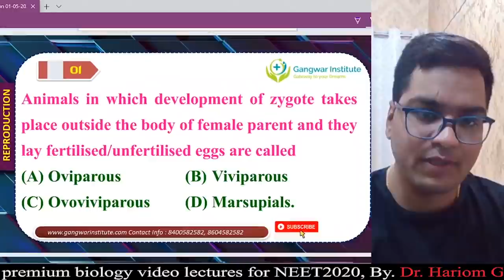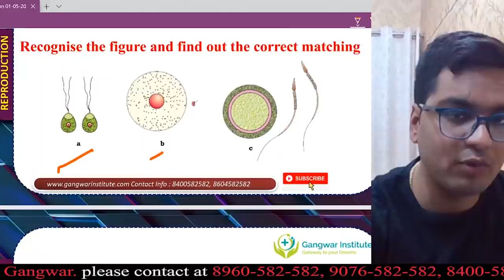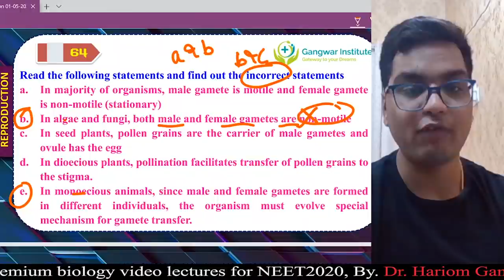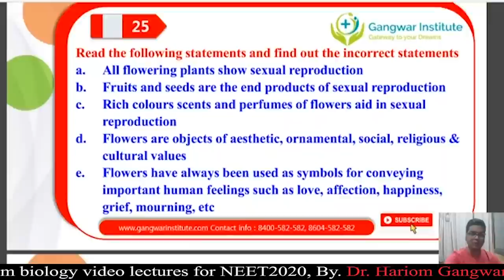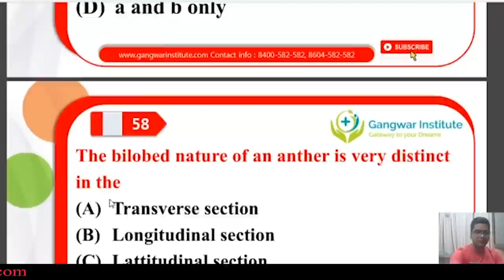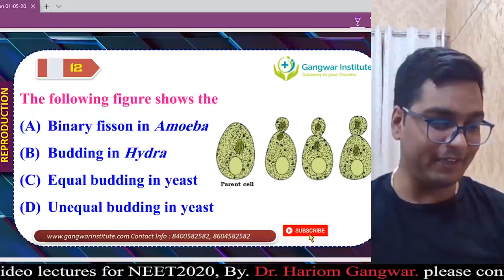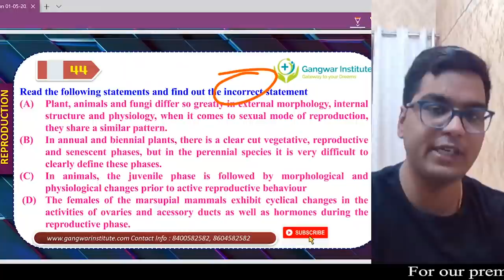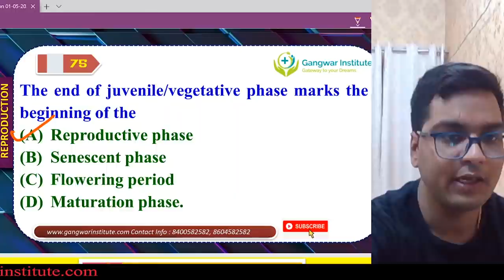NEET 2021 | REPRODUCTION 400 SUPER HIT QUESTIONS | BY DR. HARIOM GANGWAR | GANGWAR INSTITUTE